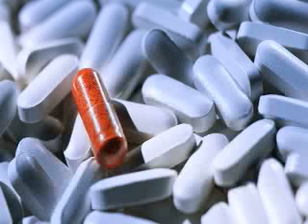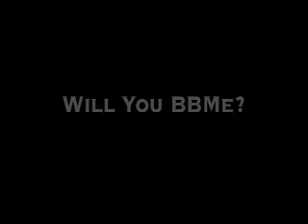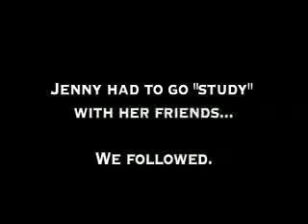Will You BBMe? Part 1 of 2